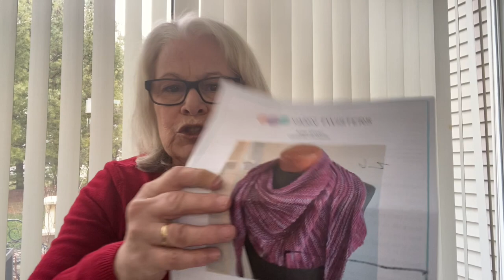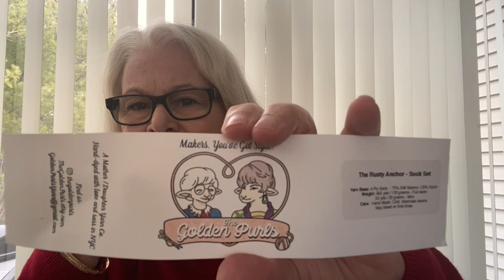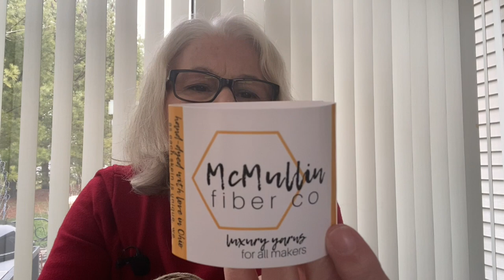Joey’s Scarf Knitting & Crochet Podcast Episode 43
This is a knitting, crochet, and yarn podcast.
Lot's of knitting to share :)
Find me all over as lyndagrace

Gnome Is Where You Hang Y our Hat by Sarah Schira

Netflix
Tiger King